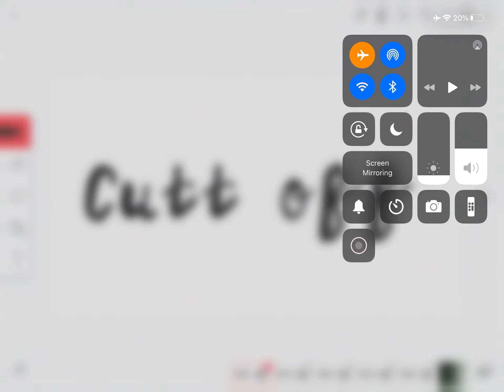Lovely part 4 for me